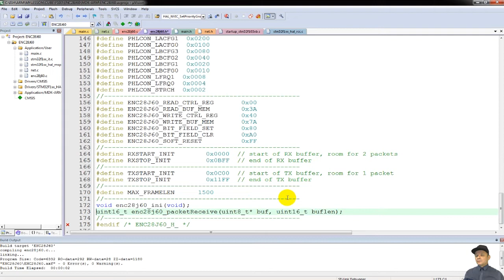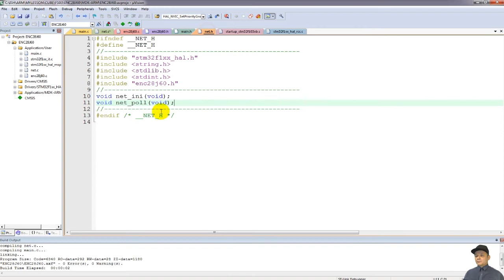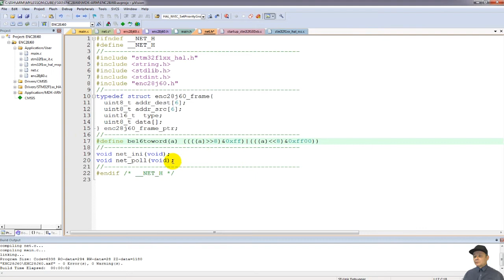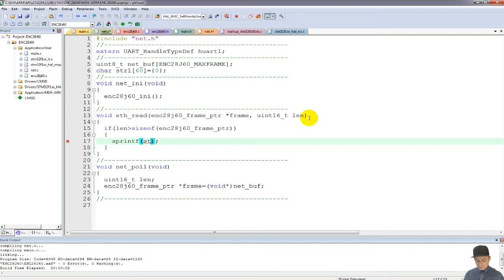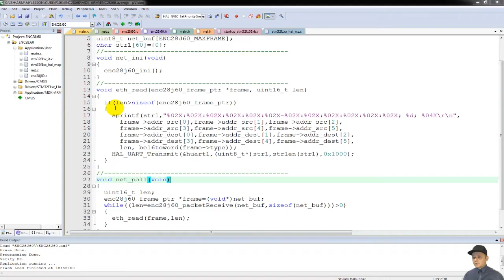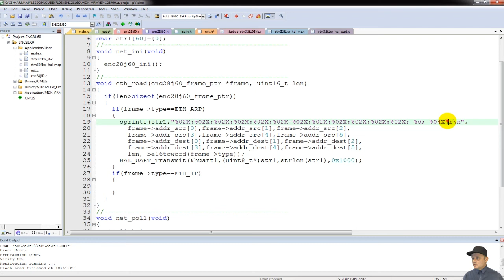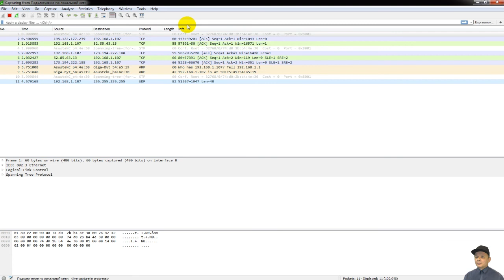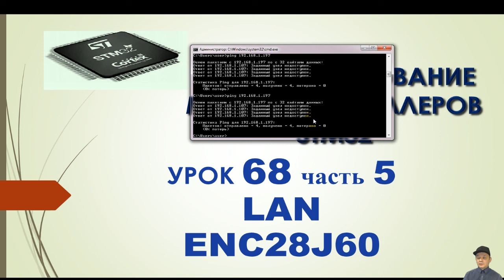Программирование МК STM32. Урок 68. LAN. ENC28J60. Часть 5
Сегодня мы начнём изучать программирование передачи данных по локальной сети.
Использовать мы будем для этой цели проводной интерфейс LAN.
А в качестве сетевого устройства мы возьмём модуль на микросхеме ENC28J60, в котором присутствует и физический и канальный уровень. Обмен данными с контроллером данная микросхема осуществляет посредством шины SPI.
В качестве контроллера мы будем использовать stm32f103rct6, который установлен на недорогой отладочной плате.
Сегодня мы попробуем разобраться со структурой кадров Ethernet, напишем функцию их приёма и проверим этот процесс в терминальной программе, также познакомимся с протоколом ARP.

Навигация по видео:
00:00 Введение
01:16 Напишем заготовку функции постоянного опроса сети и вызовем данную функцию в бесконечном цикле
02:09 Познакомимся с принципом приёма кадров канального уровня и сделаем для этого необходимые переменные и структуру
07:09 Напишем функцию, принимающую кадры канального уровня
15:27 Проверим приём сетевых пакетов в терминальной программе
18:13 Напишем код в функцию чтения пакетов Ethernet для отображения типа протокола в текстовом виде
21:03 Кратко о протоколе ARP

Webmoney
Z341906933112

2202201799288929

1) Сеть:TRC20
Адрес: TBBPFk5Widf1CYvF7Xk5ssKXeiPJHwtMgS
2) Сеть: BSC BNB Smart Chain (BEP20) (комиссия намного меньше)
Адрес: 0x2e38754DF1e54649Bf0D5CD6fD6D8c96a9f22f17
3) Сеть: Huobi ECO Chain (HECO) (комиссия еще меньше)
Адрес: 0x2e38754DF1e54649Bf0D5CD6fD6D8c96a9f22f17